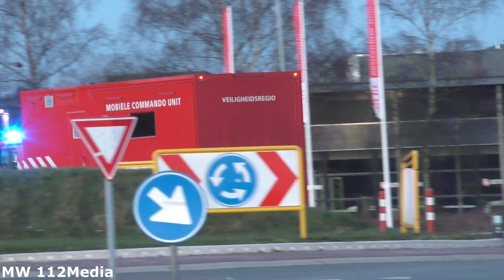[GRIP 1/Middel HV] Hulpdiensten met spoed onderweg naar een explosie in Oosterwolde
Gefilmd door: Milan

11/03/23, te Oosterwolde

In de video:
- 0:00 Video 1: OvD-G 02-803 [VRF]
- 0:10 Video 2: HW 02-7050 [Drachten] + CoPI 02-6201 [VRF]
- 0:40 Video 3: MCU 02-7099 [Drachten]

Copyright:
- Op al mijn video's met of zonder watermerk rust copyright. Dit houdt in dat u de video's niet mag gebruiken zonder toestemming van de eigenaar.
- Wilt u mijn beelden toch gebruiken? Neem dan contact op met mij via de mail.

Bekijk video's in Full HD op mijn kanaal!